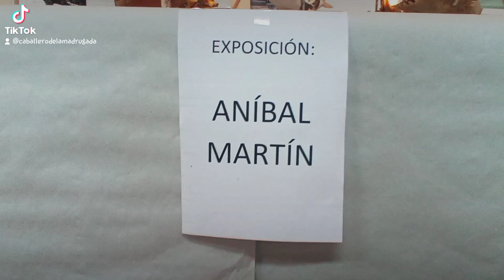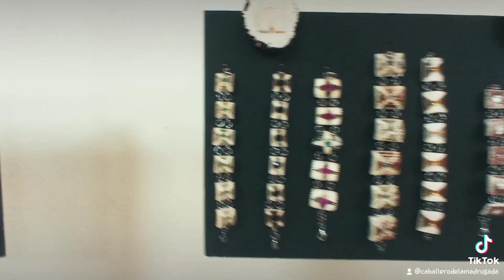Ayuntamiento de Tamames tamames exposición de Anibal. Autodidacta.